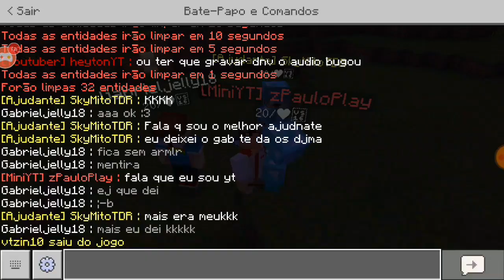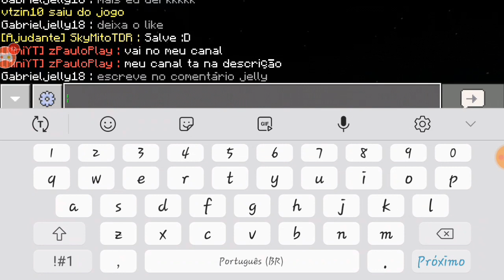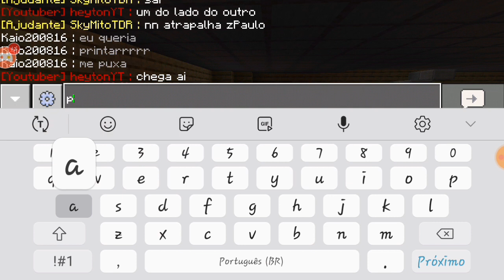survival no toriland EP1: o começo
Galera nesse video eu estou fazendo mais uma serie nesse servidor para vcs, esse servidor tem o survival para vcs
Com o tempo eles vão adicionar o mini games como

•Sky Block

•Rankup

•Criativo

           ☆IP E PORTA DO SERVIDOR☆

Ip: Torilandia.blazebr.xyz
Porta: 25567

●como conseguir tag miniYT, YT, YT+●

@[MiniYT] | Vantagem: @[Ultra]
- 150 inscritos.
- Postar vídeo a cada 2 semanas
- Deixar o IP, Porta e link de convite desse servidor discord na descrição nos vídeos gravados no servidor.

@[YouTuber] | Vantagem: @[Ultra] & @[Vip]
- 500 inscritos.

@[YouTuber+] | Vantagem: @[Lord]
- 800 inscritos.

☆Tags que vcs podem pegar no game☆

@[Dono]
@[Admin]
@[Mod]
@[TrialMod]
@[Ajudante+]
@[Ajudante]
@[Aprendiz]
@[ProBuilder+]
@[ProBuilder]
@[Builder+]
@[Builder]
@[TrialBuilder]
@[YouTuber+]
@[YouTuber]
@[MiniYT]
@[Jogador]

nascemos noob, crescemo pro e morremos lenda☆